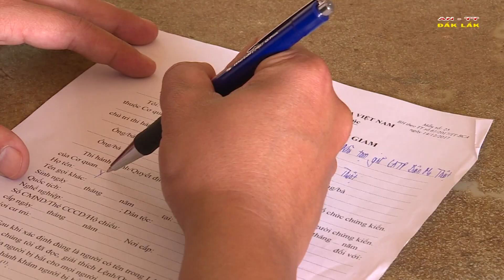Bắt đối tượng đâm trọng thương người trong quán Karaoke ở TP Buôn Ma Thuột